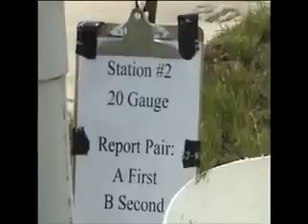Remington Challenge ATSN Ep 22 5/2/09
Field Producer Jeff Heffner captures the action at the Remington Challenge for ATSN.  Ashton Heffner competes along with Sporting Clays Master Shooters and Top Guns.